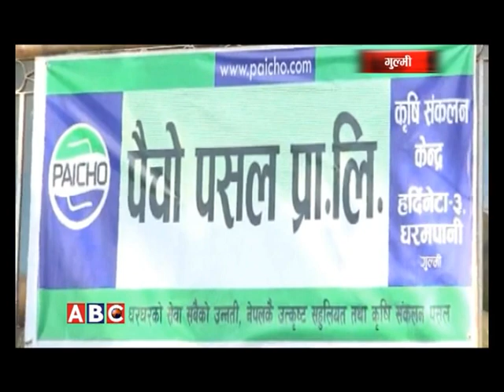Paicho Pasal Opening Ceremony